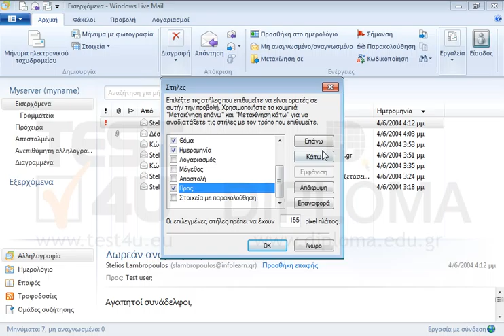Στη γραμμή εργαλείων του φακέλου Εισερχόμενα, εμφανίστε τη στήλη Προς μετά την στήλη Από και...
Στη γραμμή εργαλείων του φακέλου Εισερχόμενα, εμφανίστε τη στήλη Προς μετά την στήλη Από και κάντε αύξουσα ταξινόμηση.